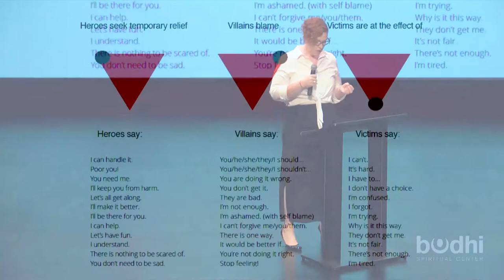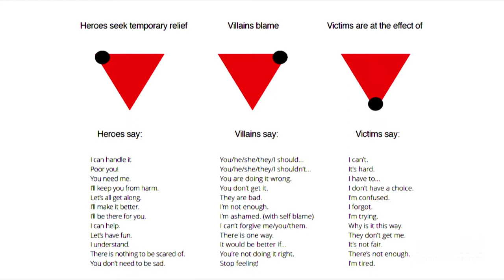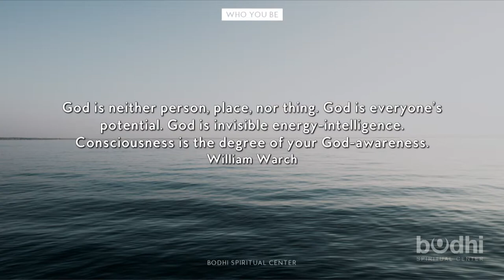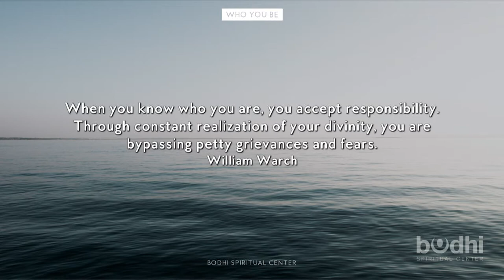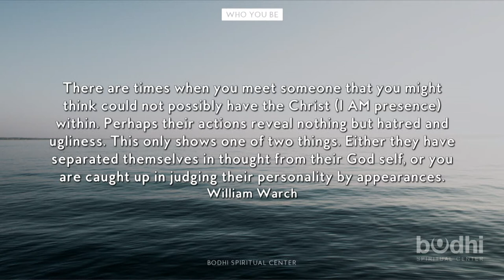Waking Up to Radical Responsibility with Lola P. Wright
Lola Wright kicks off our September series, “Who You Be,” with her talk “Waking Up To Radical Responsibility”, which includes insights from the Conscious Leadership practices.

No contribution is too small and no contribution is too large.